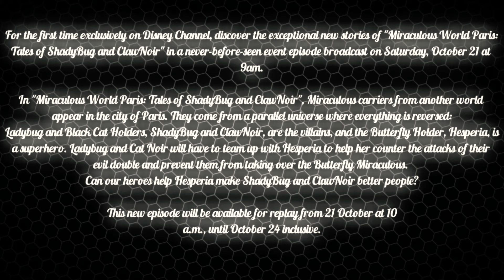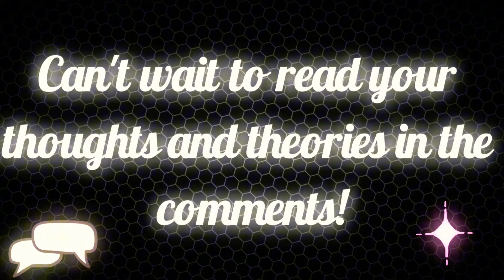✨NEW MIRACULOUS WORLD INFO + SPOILERS! || Synopsis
💗CREDITS💗
Audio: ​⁠​⁠ ​⁠
Video: @m.l.b.miraculer ​⁠​⁠

📌TIME STAMPS📌
Intro: 0:00
Images: 0:27
Synopsis: 0:41
Release Date : 0:51
Outro: 0:59